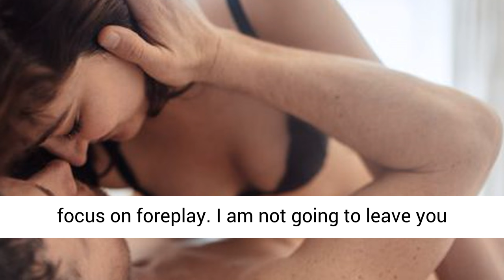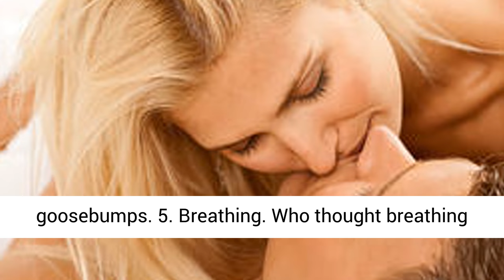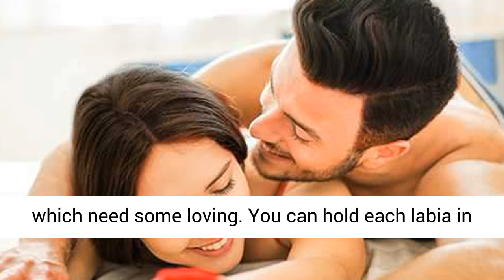13 Steamy Foreplay Techniques that Make You Irresistible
Today’s video focuses on 13 steamy foreplay techniques that make you irresistible. Do you know that unhealthy sex life is the main reason that caused relationship to break down? The quality of sex is more important than the frequency. Now, let me share with you some tips to make you irresistible in bed. Sex gets dull and boring when there is no new passionate idea being introduced into the bedroom. That is why you need steamy foreplay techniques that make you irresistible. It will be good for you to always seek out new ideas to achieve hot passionate sex and maintain the fire between you and your lover. This video presents 13 steamy foreplay techniques that make you irresistible so as to prevent your lover from losing interest. This video, is a must watch if indeed you are serious about pleasing a woman in bed and making yourself irresistible.

7 STEPS TO FIXING YOUR MARRIAGE
100% free, click the link below and fix your marriage in 7 easy steps. Author of Marriage Fitness Featured On National TV Tells You How To Turn Your Marriage Around.